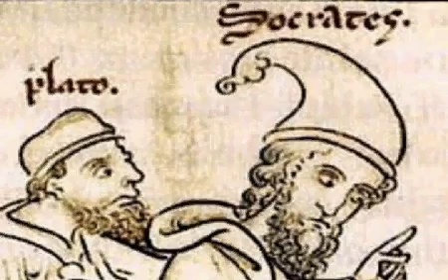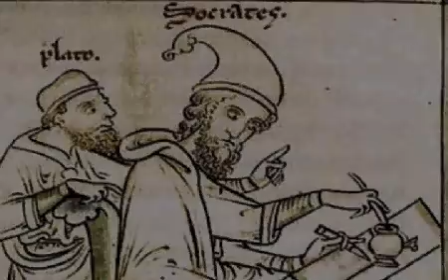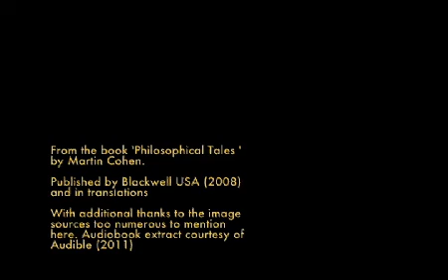Philosophical Tales: Socrates the Sorcerer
Philosophical Tales - contrasting images

SOCRATES THE SORCERER
Socrates taking his cup of Hemlock... or Socrates as Plato's 'fool'? The bizarre activities of Socrates can be used to illustrate that he is a far more enigmatic and elusive figure than conventionally maintained. Indeed, he is at least as eccentric and implausible as some of the other Ancients, such as Lao Tzu, who (unlike him) are regularly dismissed or marginalised by philosophy.

Philosophical Tales:  being an alternative history of philosophy, featuring the characters, the plots and the hidden scenes that make up the TRUE story of philosophy

Philosophy TV is surprisingly popular TV. Social Science, Physics, Law, they all have their adherents, but only philosophy appeals to that broader audience. It is not for nothing that Harry Potter's first adventure featured 'the Philosophers'' stone', nor was Seinfield's creators  completely mad to write a book about the connections between the cartoon show  and mainstream philosophy.

That said, most philosophy treatments assume that there is a very standard , very straightforward story to philosophy, which it is somehow a kind of virtuous duty to explore. Philosophy is treated as a kind of 101 course (introduction for students) leading on to everything else, notably the physical sciences, ethics, and these days, computing.

What is it not treated as, what it is not thought of as being, is a subject that is partisan, political and plain scurrilous. Its characters are not wise old men in togas, as the radio chat show hosts always like to quip, but fanatical young men in velveteen suits. And there are women in the story too - often suffering  persecution, sometimes even death  for their philosophical activities. There are many fascinating stories in philosophy solely concerned indeed with what happens when the male and the female philosophers meed - not so much philosophically (the man borrows the woman'\s ideas) but politically and above all sexually. Philosophical Tales aims to present this 'other side of philosophy' - the murky, tabloid side -but also a  revealing reality.

This video is educational in purpose and intended to launch discussion.